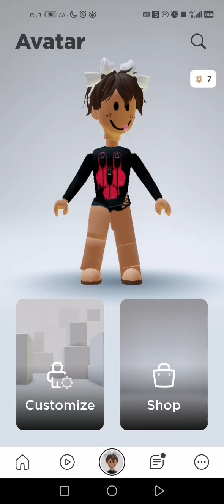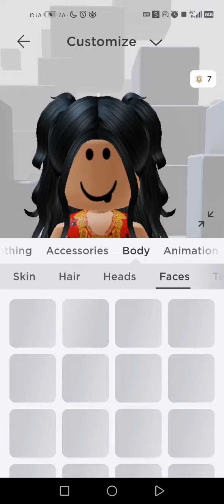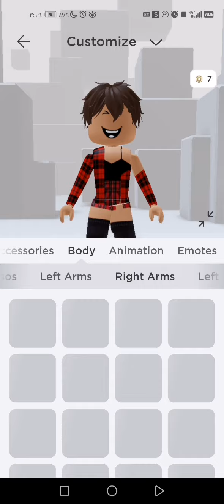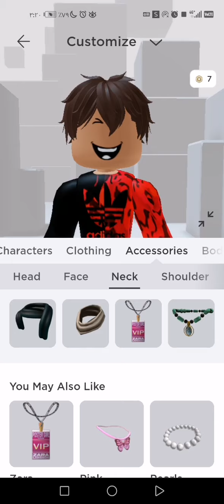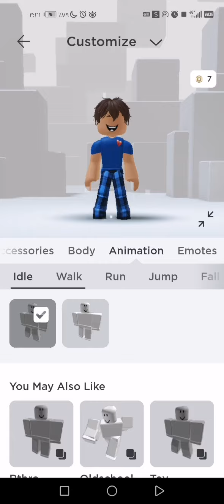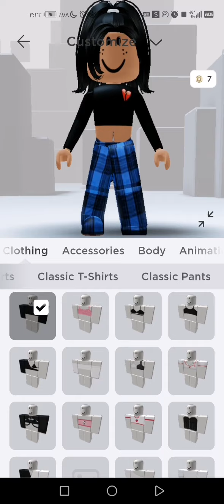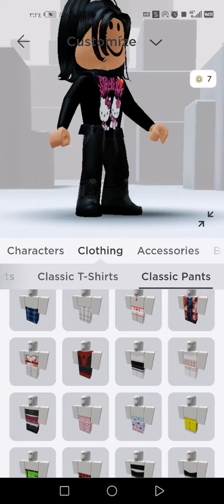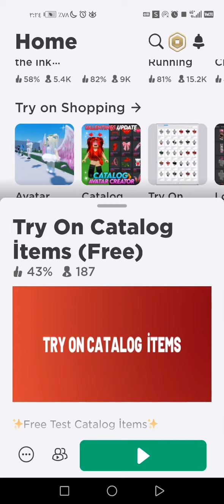٦ فبراير، ٢٠٢٢